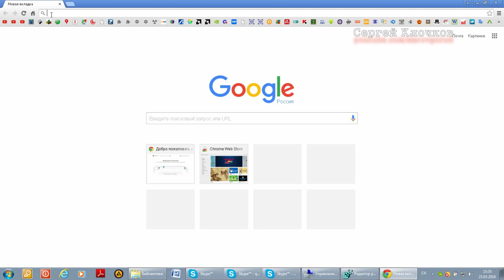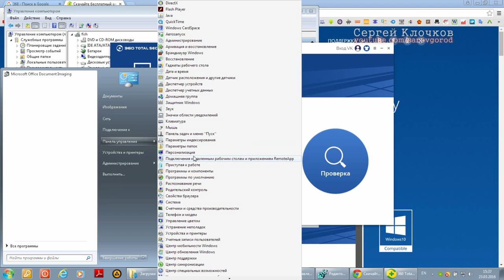Не работает веб камера 360 Total Security